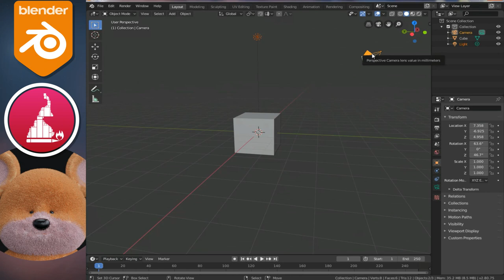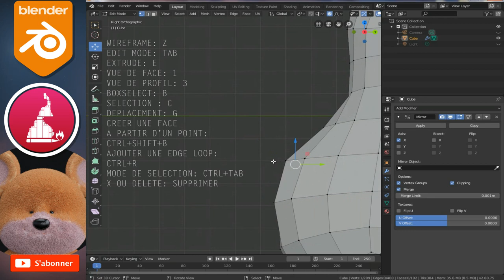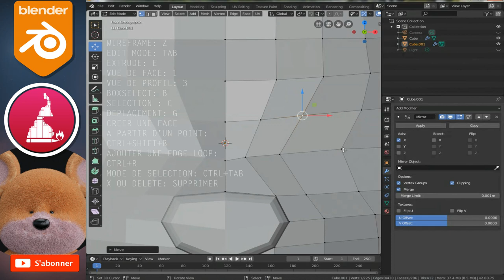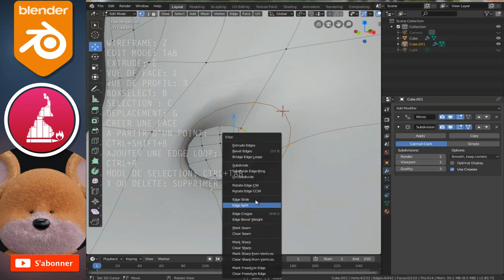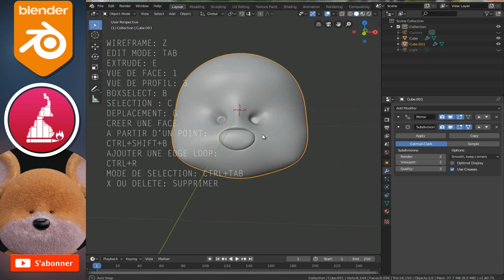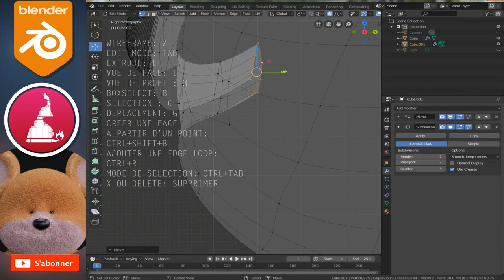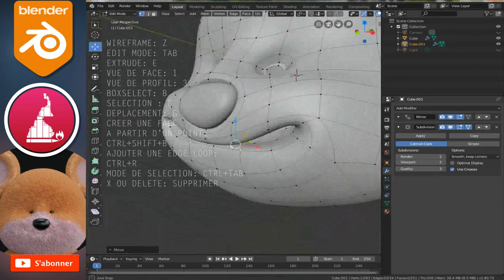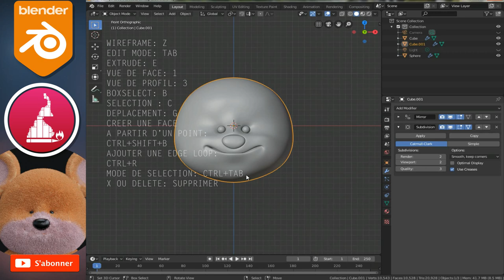Blender Modéliser un visage / tête Teddy Bear | FR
Salut j’espère que tu vas bien dans cette nouvelle petite série de vidéo nous allons apprendre à modéliser un nounours avec blender 2.8. Dans cette vidéo j'utilise les raccourcis clavier de blender 2.7x et l'add-on loop tools.
pour plus d'info :
à bientôt ...